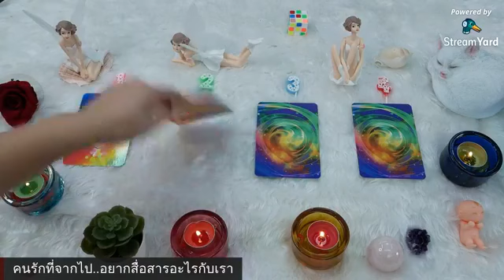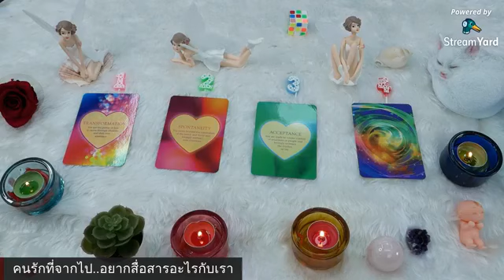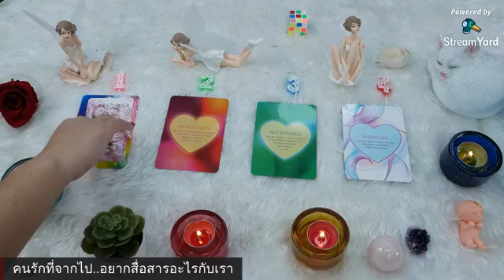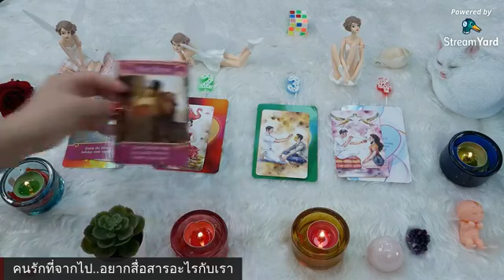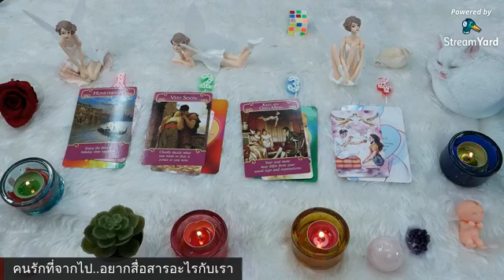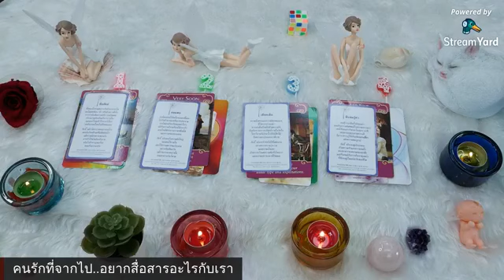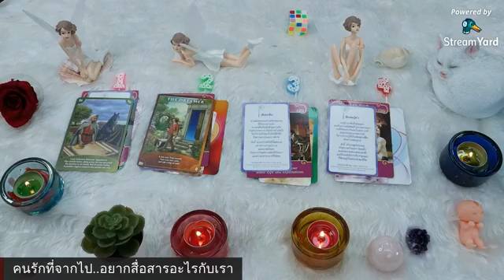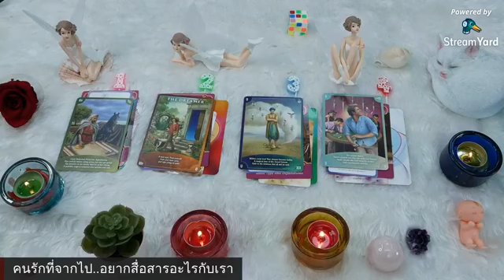EP. 10 คนรักที่จากไป อยากสื่อสารอะไรกับเรา​/ Pick​ a​ Card​ ไพ่ออราเคิล​ ไพ่ยิปซี​ ออบขวันน์​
ติดตามอาจารย์ออบขวัญได้ที่ -
+ FB หมอดูญาณทิพย์ พลิกชีวิตด้วย คำพยากรณ์